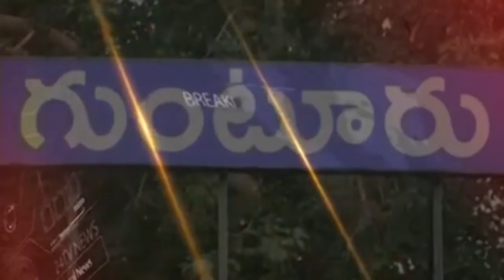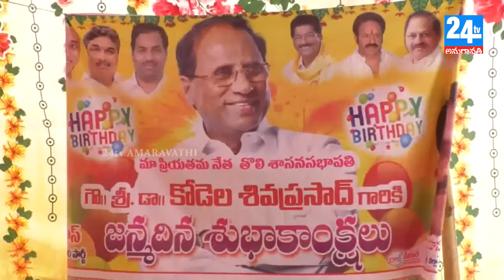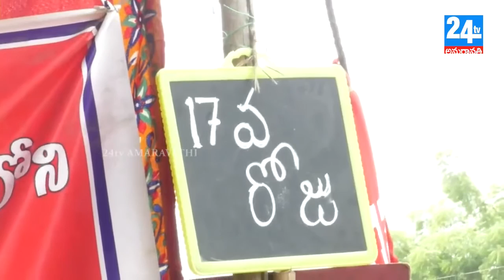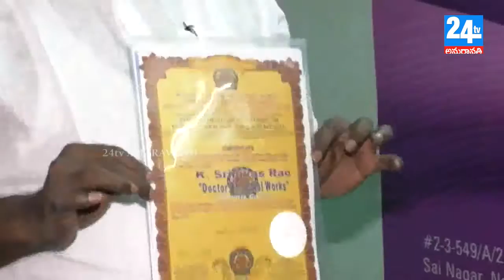NEWS 02 05 18